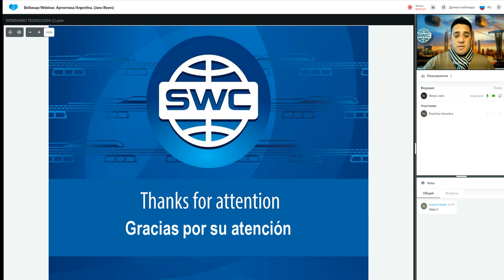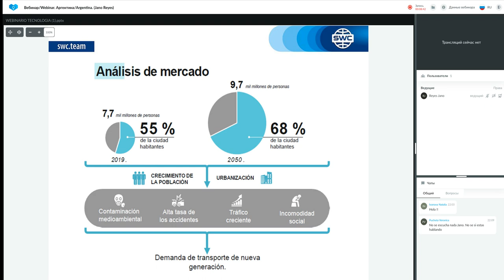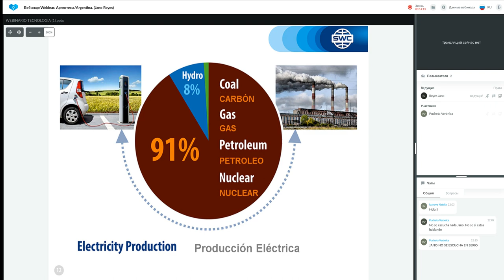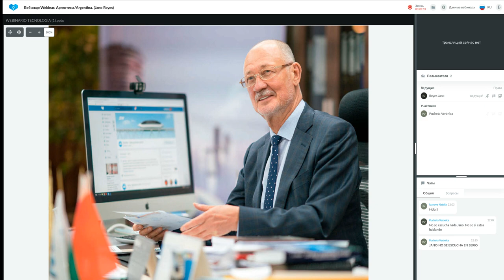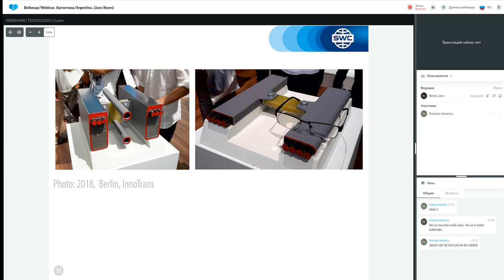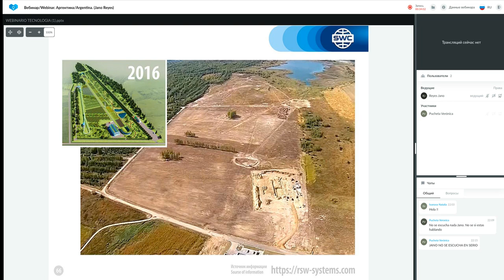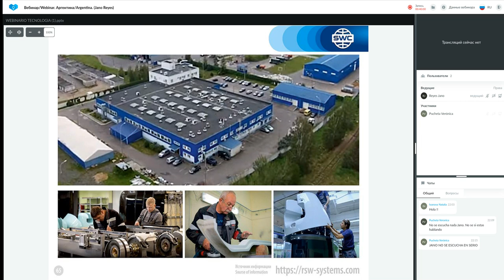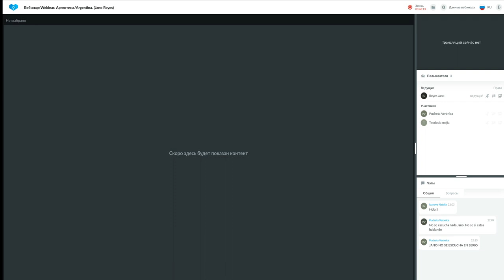Presentación de tecnología.10.08.2021. Representado por: Jano Reyes.